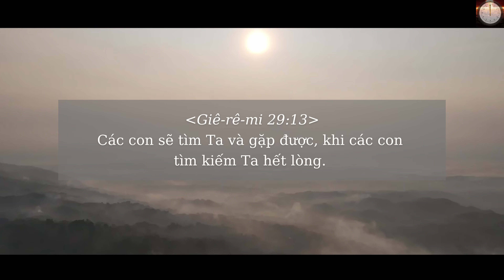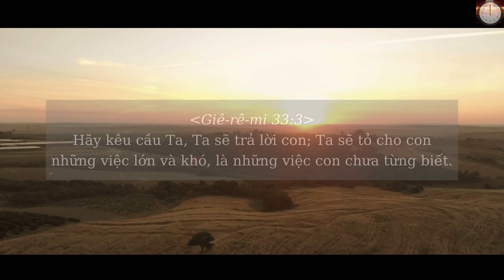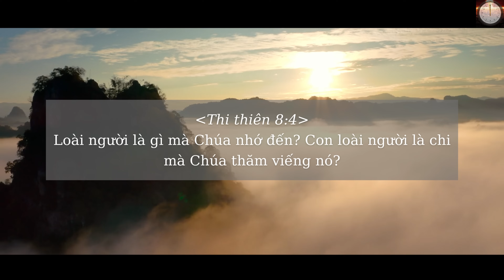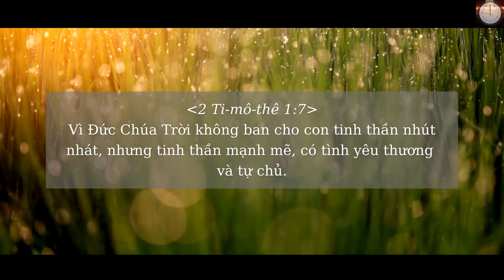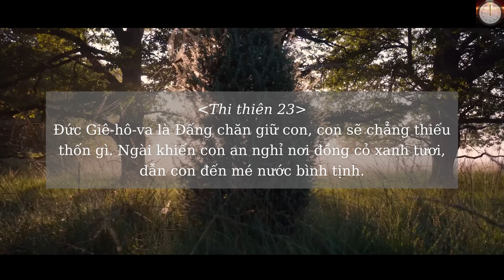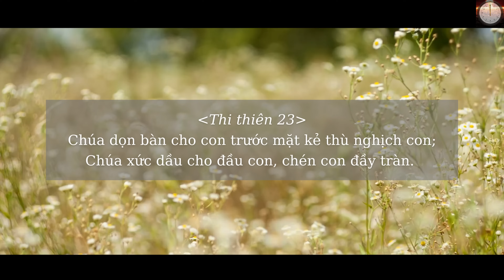LỜI CẦU NGUYỆN CHO MỐI TƯƠNG GIAO MẬT THIẾT VỚI CHÚA // PRAYER FOR INTIMACY WITH THE LORD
* Nguồn: Grace For Purpose
* Dịch, Thuyết minh, Âm nhạc & Video: Sứ Điệp Tỉnh Thức

Xem nhiều hơn các nội dung Sứ điệp tỉnh thức  trên App WAMI - Lời Chúa bên bạn